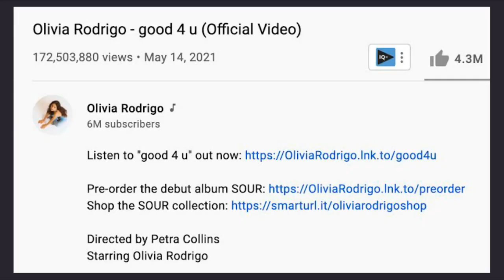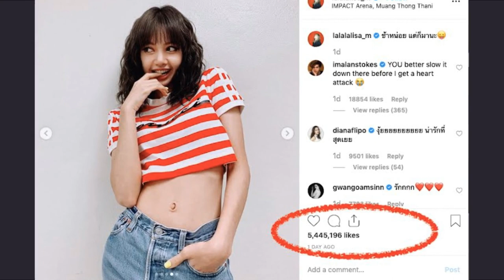Rosé meets with Olivia Rodrigo, Lisa's new hair style in W Korea & her Instagram records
Rosé meets with Olivia Rodrigo and her friends director Petra Collins in LA, sparking rumors of potential collaboration. Today Lisa's wolf-cut hair shape was revealed. W Korea magazine released all 4 super quality versions, each cover is stunningly beautiful. Since Lisa opened her personal Instagram account, she has broken many records and now she has one more to add to her long list!